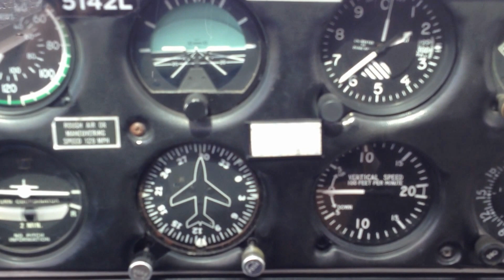Flying over the Golden Gate and San Francisco Bay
In my Piper Cherokee 9/23/12